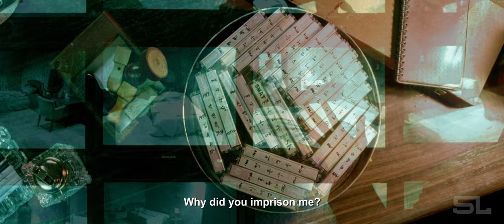Old Boy | Echo Style (Fan-Made) Trailer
Video: Old Boy

Audio: Echo Track